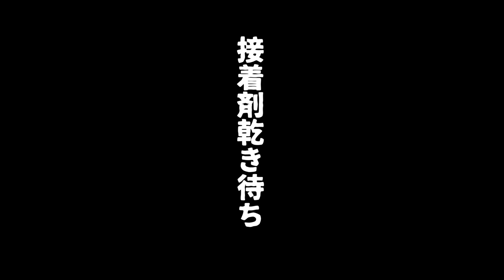【フローリング張替え】穴の空いた床を部分的に張替えします！ピース張替え Replace the floor with pieces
配管を通す場所が変更になり、残ったのは床に穴。
近くまで床暖房が入っているとの事なので、1×6での張替えはリスクが高い為、部分的にフロアー材のピースで張替える事になりました。

★ボワボワオンラインショップ(ショッピファイ店)

★ボワボワショップ(アマゾン店)